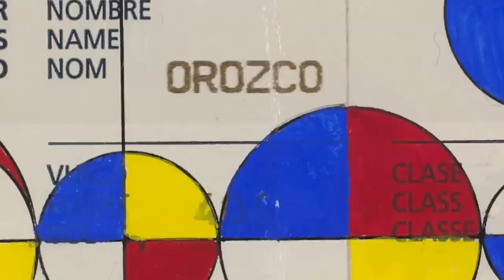Gabriel Orozco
Artist Gabriel Kuri and MOCA Chief Curator Helen Molesworth take a look at Gabriel Orozco’s multidimensional practice. Engaging painting, sculpture, drawing, photography, and installation, Orozco explores the very nature of creative and artistic production.

Director: Alexa Karolinski
Camera: Caleb Heller
Editor: Grace Kline
Color Grade: Nick Sanders, The Mill
Sound Mix: Owen Granich-Young